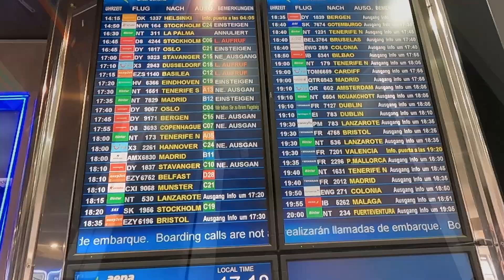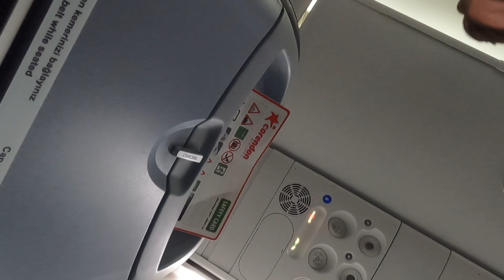Corendon 737-800| Der mal ein bisschen andere Flightreport... |JM-Travel.TV (15)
Heute der letzte Flug aus 2021. Ich habe mir mal was besonderes ausgedacht, da ich 10 Tage zuvor mit dem exakt gleichen Flugzeug nach Gran Canaria geflogen bin.

Fluginfo:
Corendon Boeing 737-800 TC-COE
LPA-FMO
Sitz: 27F